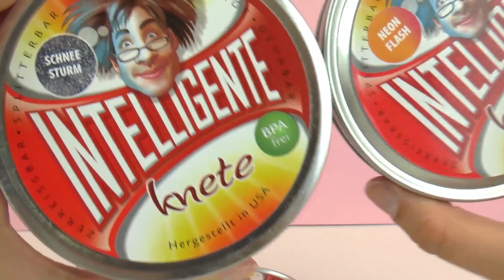Thinking Putty 智能 粘土 化学 彩泥 Crazy Aarons 红色 情人节 烈焰红唇 小丑 比较 展示